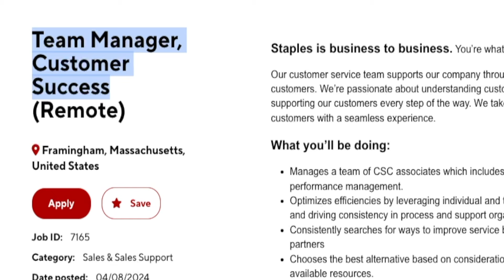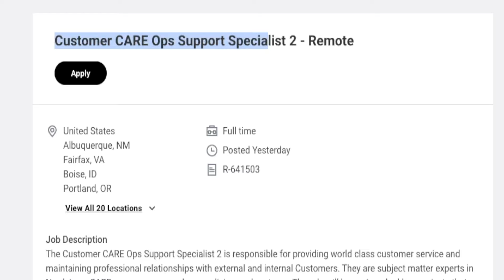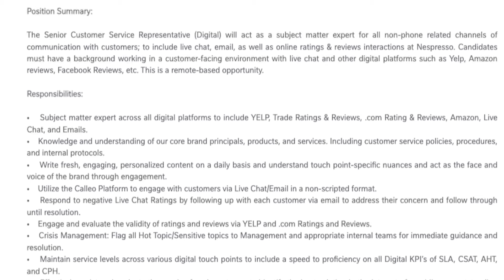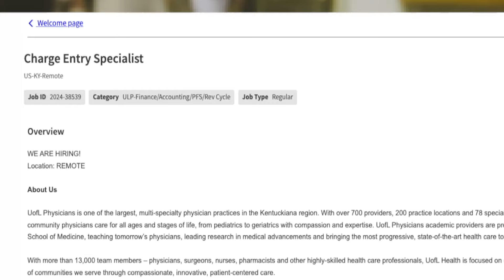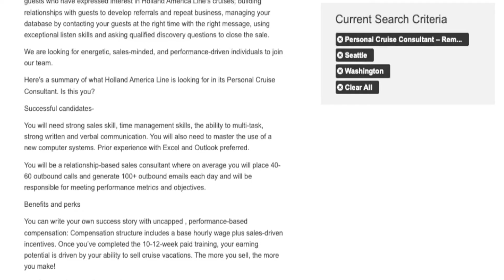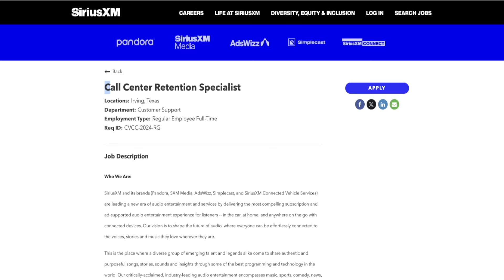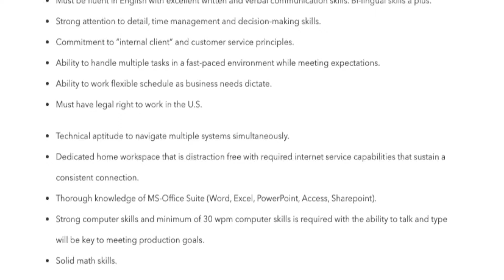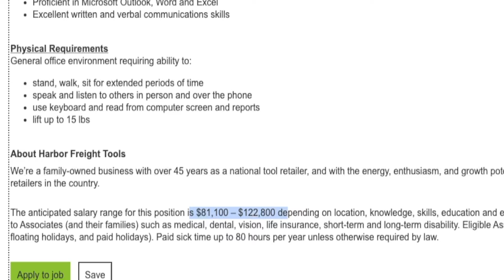$1,057 Week No Talking Respond To Social Media Reviews | Nespresso, SiriusXM, Nordstrom WFH Jobs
If you are looking to work remotely from home this video is just for you as I am sharing some remote jobs from big name companies including Nordstrom, SiriusXM, Carnival Cruise Line, Staples, Nestle / Nespresso and more. Some of these pay up to $1,057 a week to literally respond to social media reviews. Links to apply are below.

Timestamps
0:00 - Intro
1:19 - Staples
3:12 - Nordstrom
4:53 - Nespresso
7:50 - U of L Health
9:35 - Holland America
12:24 - SiriusXM (2 positions)
16:00 - Harbor Freight Tools